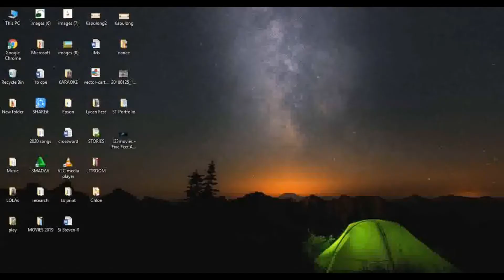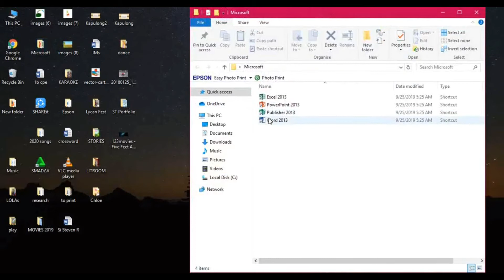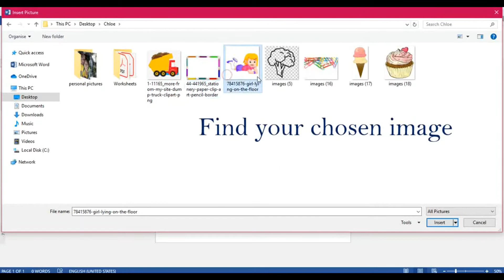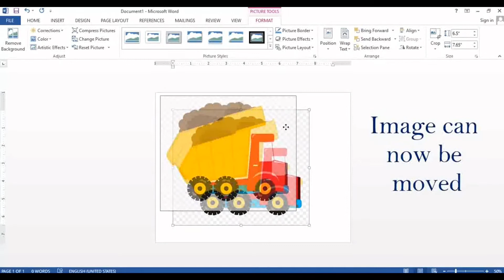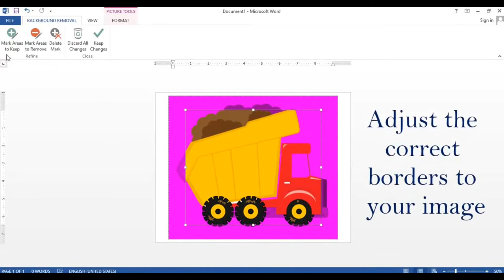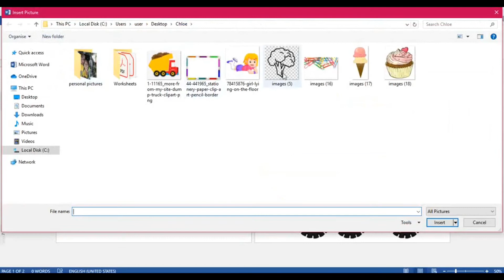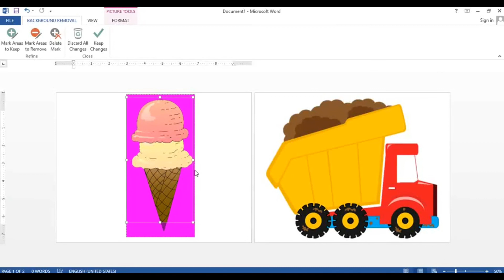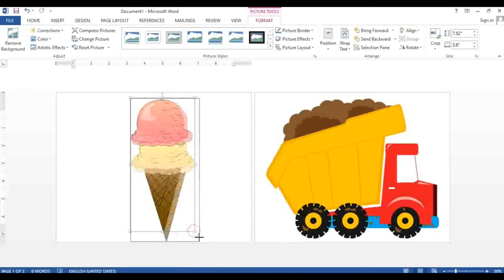How to remove background image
Simple step by step process for a beginner on how to remove background image from a picture using microsoft word 2013.